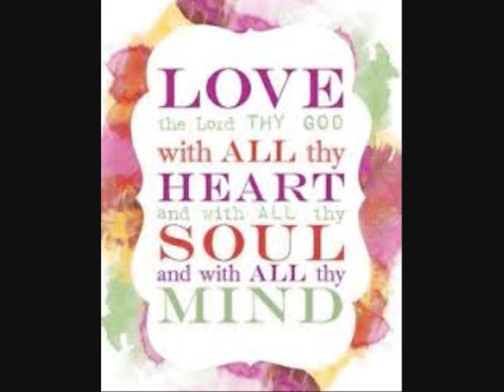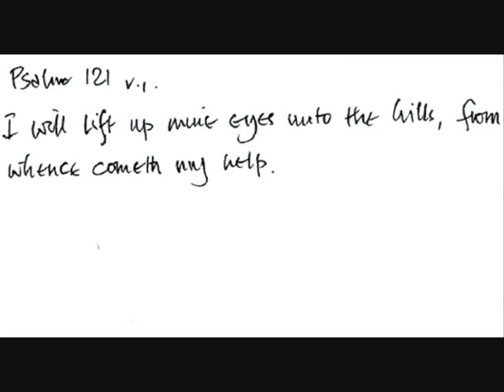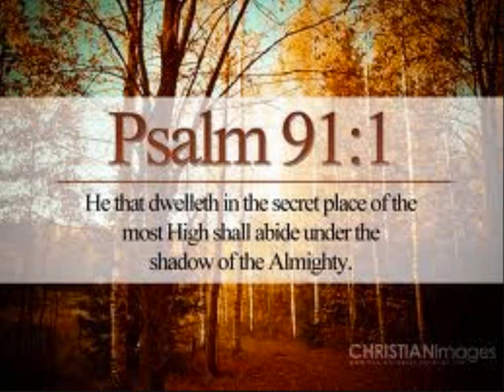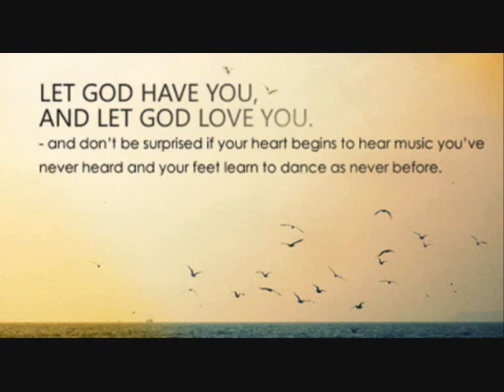主信實無變 | 一世跟隨你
Two praise and worship songs sung in Hokkien (Min-nan) by the Chinese Choir of Life BPC.

The first song is 主信實無變 (The Lord's Unchanging Love)
The second song is 一世跟隨你 (Following Thee All My Life)

I remember myself and many others in the congregation tearing up when this was performed. Many in this choir lived through the war, and we could feel the depth of emotion as they sang. Certainly, the other choirs were technically better, but what is that compared to the depth of awe and thanksgiving that is expressed when one is close to the end of one's life?